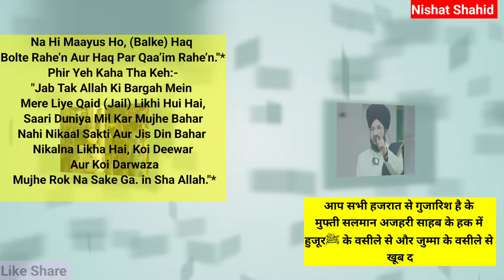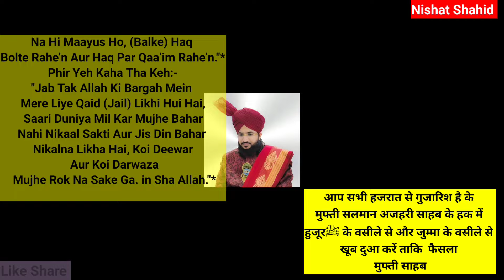मुफ्ती सलमान अजहरी की लेटेस्ट खबर 3 May अब सलमान अजहरी की सुनवाई कब होगी? Salman Azhari Latest News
मुफ्ती सलमान अजहरी की लेटेस्ट खबर 3 May सलमान अजहरी की सुनवाई कब होगी? Salman Azhari Latest News
मुफ्ती सलमान अजहरी की अहम अपडेट 30 April Ko Mufti Salman Azhari Ke Case Ki Hearing Hui Aur Kya Aaya Faisla Tahaffuze Namoos E Risalat Ne Di Khabar
मुफ्ती सलमान अजहरी की नई अपडेट 3 May | 8 मई को केस की सुनवाई Mufti Salman Azhari Latest News Today
अभी अभी मुफ्ती सलमान अजहरी की आई अपडेट 3 May Mufti Salman Azhari Ki Hearing Kab Hogi Salman Latest News Today
मुफ्ती सलमान अजहरी न्यू अपडेट 3 May मुफ्ती सलमान अजहरी ने ईद कहां मनाई? जमानत कब मिलेगी? Mufti Salman Azhari Latest News Today
मुफ्ती सलमान अजहरी की आई खबर सलमान अजहरी ईद कहां पर मनाई जेल में या घर पर? Mufti Salman azhari News
अभी अभी मुफ्ती सलमान अजहरी को लेकर आई बड़ी अपडेट मुफ्ती सलमान अजहरी ईद कहां मनाई है घर पर या जेल में? मुसलमान अजहरी को जमानत मिली या नहीं? कोर्ट ने क्या फैसला सुनाया?
Abhi Abhi Mufti Salman azhari ko Lekar Aai Badi update Badi khabar Mufti Salman azhari ko Court se jamanat Mili ya nahin? Mufti Salman azhari Eid kahan manai jail mein ya Ghar per?
मुफ्ती सलमान अजहरी की नई अपडेट 8 May को केस की सुनवाई है Mufti Salman Azhari Pasa Case Hearing Latest News Latest Update Latest Khabar
अभी अभी मुफ्ती सलमान अजहरी की आई अपडेट क्या मुफ्ती साहब को जमानत मिल गई? 3 May Mufti Salman Azhari News
मुफ्ती सलमान अजहरी की लेटेस्ट अपडेट | सलमान अजहरी जेल में किस हाल में है? 3 May Salman Azhari News Mufti Salman azhari ko bail kab milega Jail se Zamanat kab milegi
अभी अभी मुफ्ती सलमान अजहरी साहब की आई बड़ी अपडेट केस की सुनवाई कब? ईद से पहले हो जाएंगे रिहा?Salman Azhari News
What is this Video 👇
इस वीडियो में बताया गया है के मुफ्ती सलमान अजहरी के ऊपर लगे पासा एक्ट और गिरफ्तारी को लेकर अहमदाबाद हाई कोर्ट में सुनवाई शुरू हुई  लेकिन इसी बीच मुफ्ती सलमान अजहरी के बारे में तहफ्फुज़े नामूसे रिसालत ने बड़ी अपडेट दी है के मुफ्ती सलमान अजहरी को कोर्ट से जमानत नहीं मिली अब अगली सुनवाई 8 मई 2024 को होगी और फैसला 8 तारीख को होगा आप लोग दुआ करें मुफ्ती सलमान अजहरी जेल से रिहा हो जाएं मुफ्ती सलमान अजहरी साहब  और तहफ्फुज़े नामूसे रिसालत ने बताया कि जेल में वह किस हाल में है